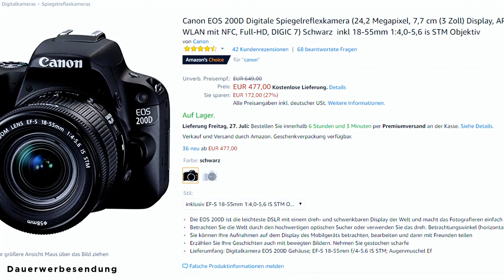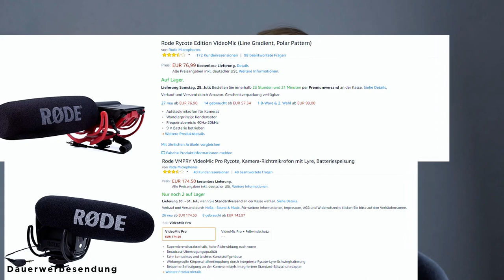GÜNSTIGES EQUIPMENT für FILM-EINSTEIGER / 7 Tipps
Wenn man mit dem Filmen loslegen möchte, weiß man oftmals nicht, welche Produkte man kaufen soll. Gerade, wenn man nur wenig Geld zur Verfügung hat. Ich habe euch daher mal einen kleinen Überblick über meine Favoriten aus den verschiedenen grundlegenden Kategorien erstellt, die man beachten sollte:

00:11 Kamera
01:57 Objektiv
03:51 Licht
05:09 Ton
07:51 Akkus
09:13 Schnittprogramm
10:45 sowie ein kleines Schmankerl.

Wie versprochen kommen hier die entsprechende Links zu den vorgestellten Produkten:

KAMERAS:
Nikon D5300
Canon 700D
Canon 200D
Sony Alpha 6000

OBJEKTIVE:
Nikon 35mm 1.8
Nikon 50mm 1.8
Canon 50mm 1.8
Yongnuo 50mm 1.8

TON:
Rode Videomic
Rode Videomic Pro
Tascam DR-05
Zoom H1

AKKUS:
Akkus Nikon D5300

SCHMANKERL:
Joby Gorillapod

Die meisten Produkte die ich hier zeige habe ich selbst im Einsatz und bin sehr davon überzeugt! Alternativ habe ich versucht möglichst breit und objektiv Produkte der Konkurrenz aufzuzeigen.  Die Produkte sind nicht von den Herstellern gesponsort.

Lasst mir gerne euer Feedback in den Kommentaren!

MEIN EQUIPMENT:*

Nikon D5300
Nikon AF-S DX Nikkor 35mm 1:1,8G
Nikon AF-S DX Nikkor 10-24mm 1:3,5-4,5G
Cullmann 52128 Alpha 2800 tripod
Rode Videomic Rycote
Lavalier microphone
Tascam DR-05 external audio recorder